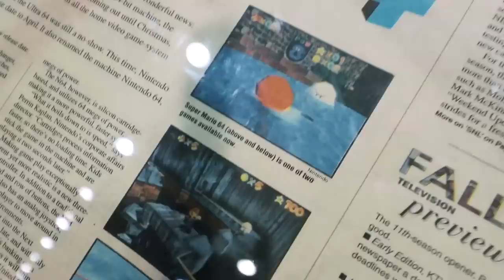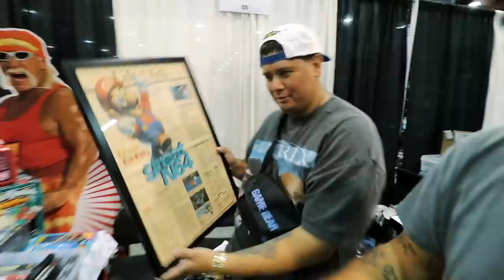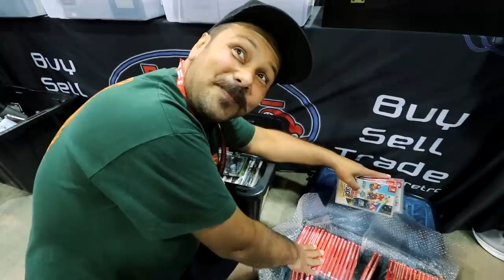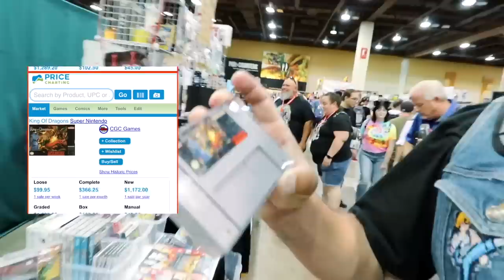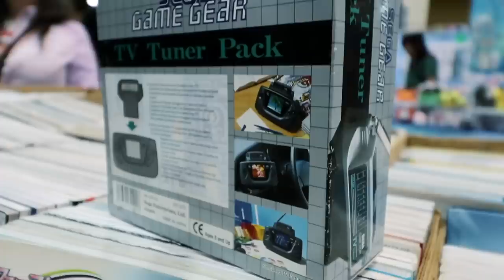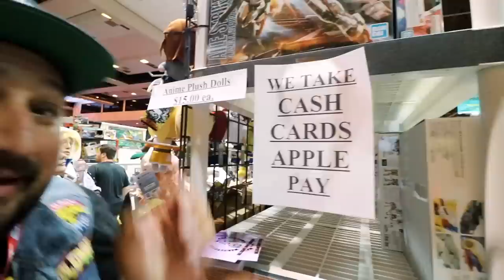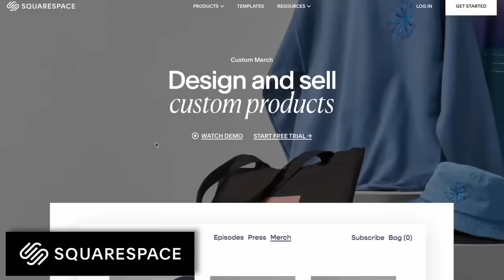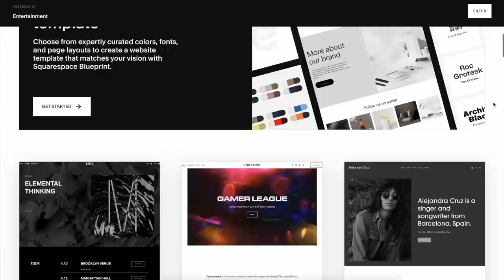Dirty THIEF came and stole Chrono Trigger